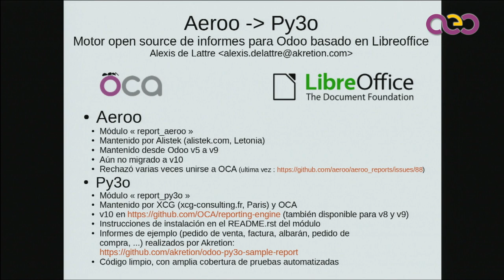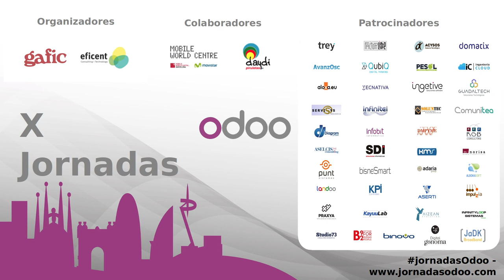Aeroo-Py3o Motor de informes Open Source basado en LibreOffice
Breve presentación del módulo de informes para ODOO basado en LibreOffice